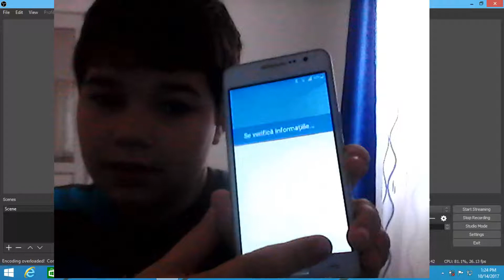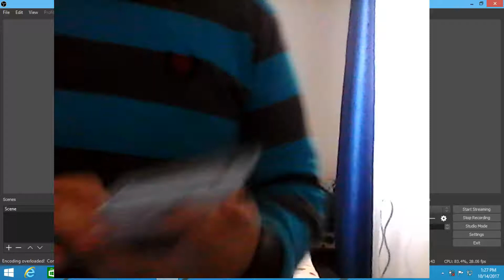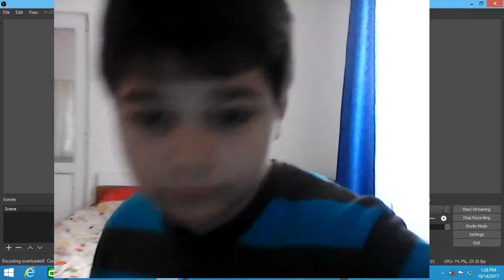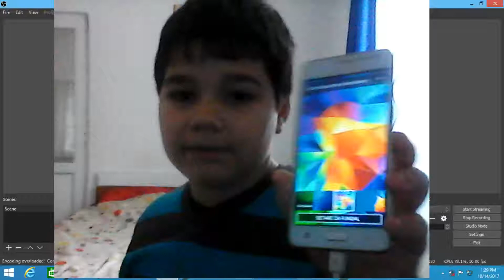Cum sa setezi telefon samsung(scuzati FPS-urile)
Cum sa il resetezi:
Metoda 1-Setari-Backup si Resetare-Stergere totala
Metoda 2-Stingeti Telefonul-apasati buton volum sus buton home buton power-dupa aceea dati volum JOS pentru a da IN JOS volum SUS pentru a da in sus buton power pentru selectare-dati pe wipedatafactoryreset si yes-Dupa aceea iesiti si dispozitivul va fi resetat
Metoda 3-Descarcati minimal adb and fastboot de pe site-ul aceesta si dupa aceea dati open file location si dati pe BUTON SHIFT si al doilea CLICK si open command here conectati telefonul la PC si dupa accea scrieti ADB Devices si dupa accea scrieti ADB Devices reboot recovery si enter si umblati prin recovery.